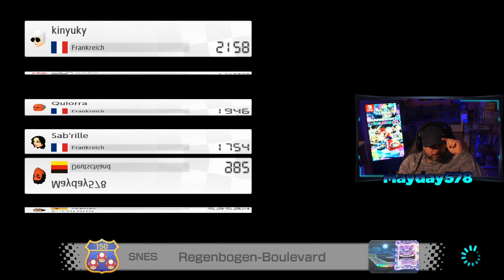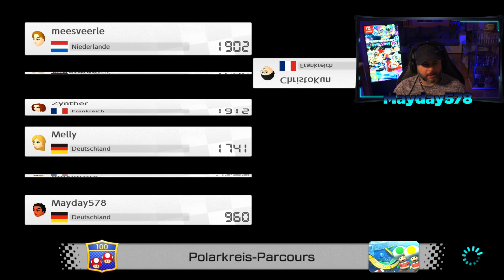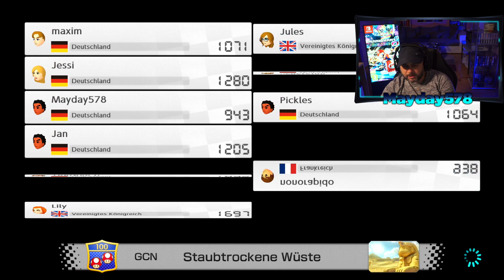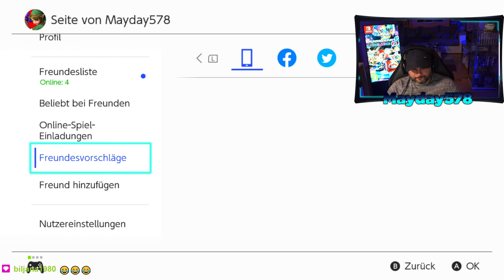Mario Kart - Switch